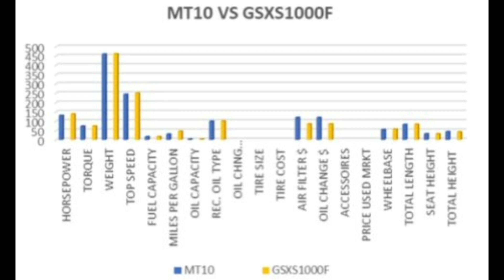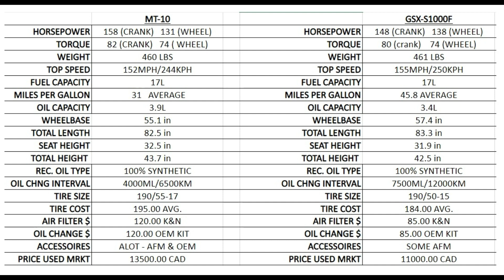Suzuki GSX-S 1000F VS Yamaha MT-10 round 2. Specs, hot wing topic.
John and myself along with the assistance of Sage our camera man and lighting guy, here to discuss the compared specs between both MT10 and GSX-S1000F.  John continues to smoke my A$$ and we dig down deeper to find out way.
Should you have any questions or suggestions for our round three ( street test ) please send your requests now.

All that is published on It’s a Dyer thing channel is presented to you from a personal experience for means of entertainment only.
None of the products shown on Its Dyer thing channel is endorsed by the manufactures or suppliers.
Please be safe, act properly and ride responsibly.
Should you have any questions or need to seek professional advice, please consult the manufacture or representative of the product(s) in question.
Dealerships and manufactures will always know what is best and are protected by law.
This channel is strictly entertainment purpose only.